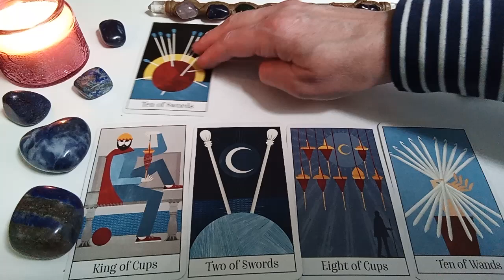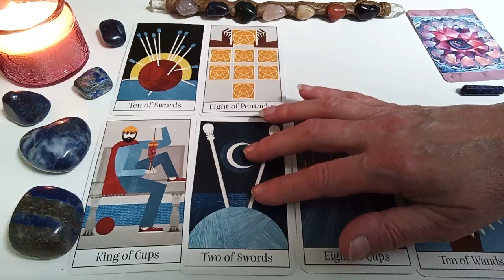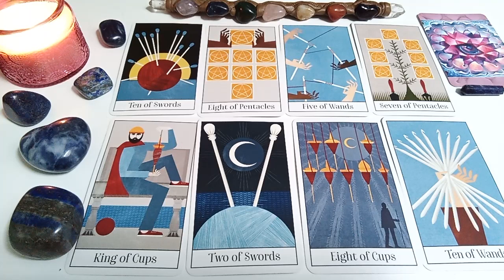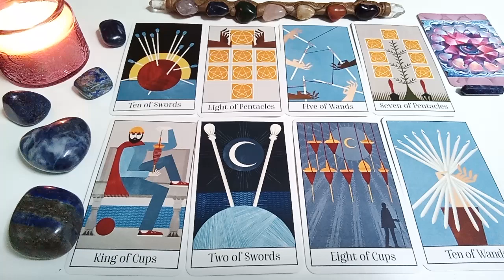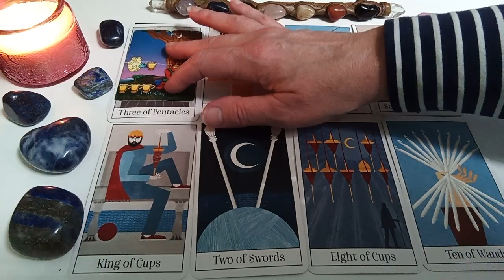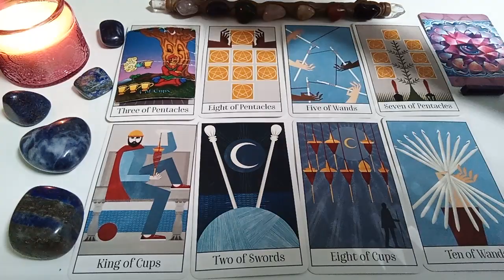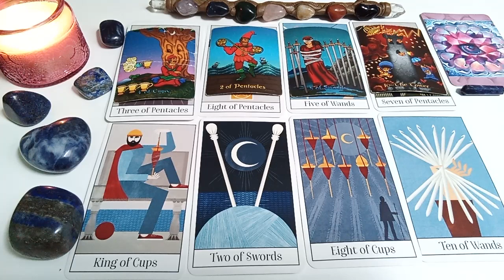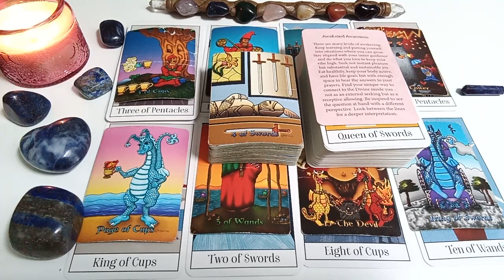INVITING IN THE NEW WHILE CLEARING OUT THE OLD🔮WHAT'S NEXT FOR US❔CHANNELED TAROT READING MESSAGES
🙏Namaste🙏

Thanks To the Creators of the Decks Used in this Reading:

Wizard's PetsTarot by Pamela Steele
Yarn Tarot by Katie Ponder

Peace Be With You!